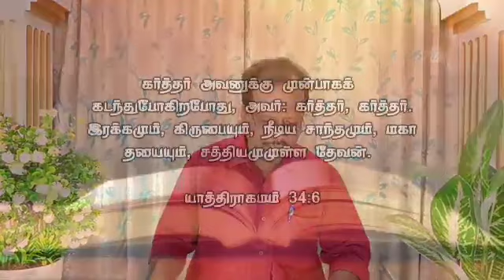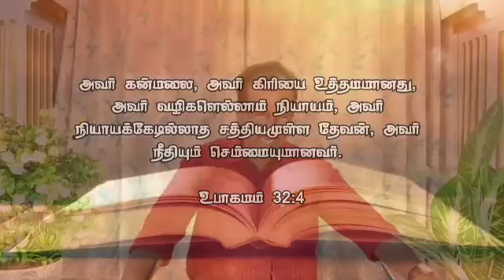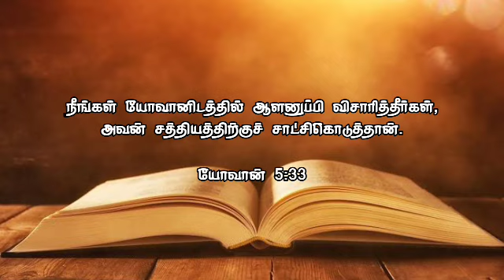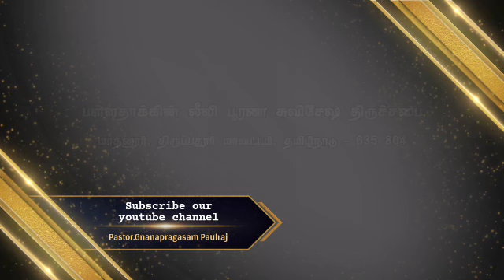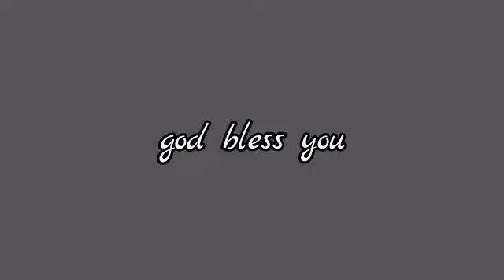நம் தேவன் சத்தியமுள்ளவர் || GOD OF TRUTH || Tamil Christian Message || Pr. M. Amos || LVFG CHURCH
நம் தேவன் சத்தியமுள்ளவர் || GOD OF TRUTH || Tamil Christian Message || Pr. M. Amos || LVFG CHURCH June 14th 2020

Lily of the Valley Full Gospel Church/Madanur/Vellore/Tamil Nadu/ India
Pastor. Gnanapragasam
Lily of the Valley Full Gospel Church
Madanur & Vellore

Thanks to
Message: Ps. Amos
Editing Mr. Tony.
Camera. Pastor. Sasirekha